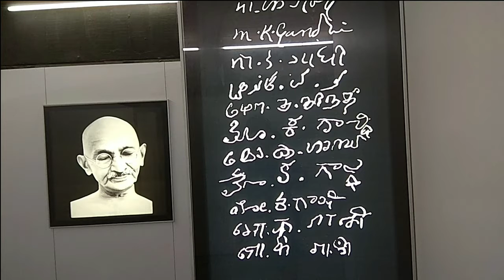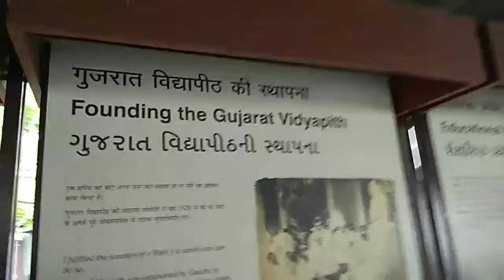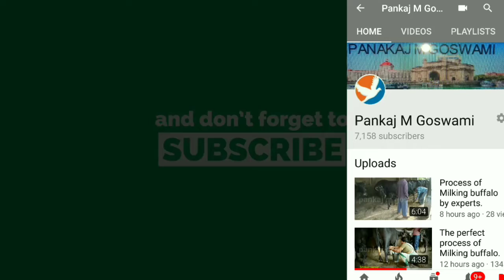GANDHI ASHRAM AHMEDABAD part 2. GUJRAT INDIA